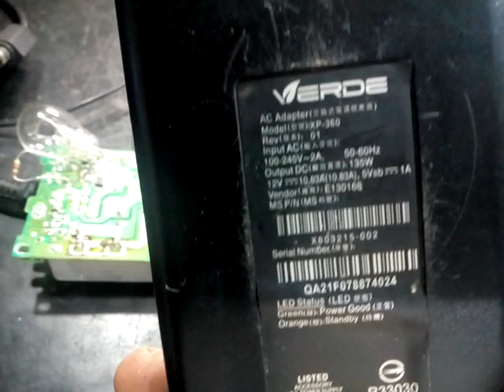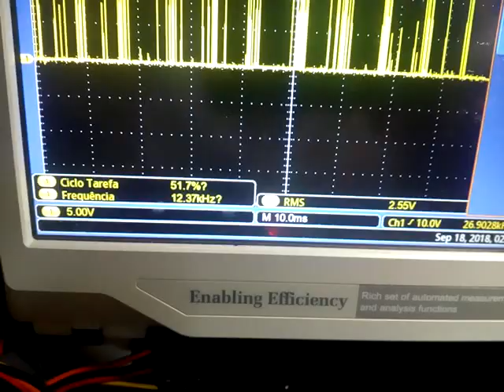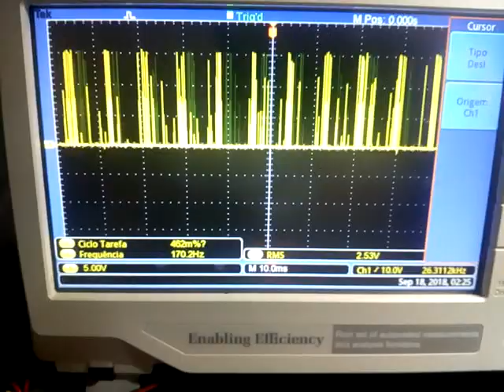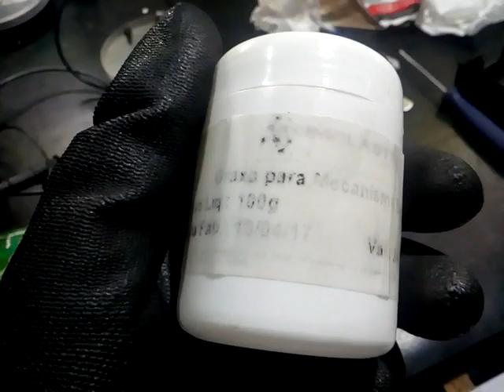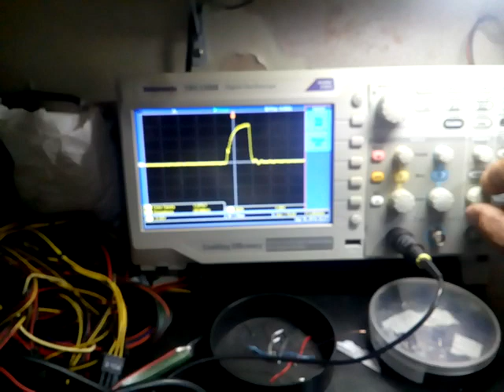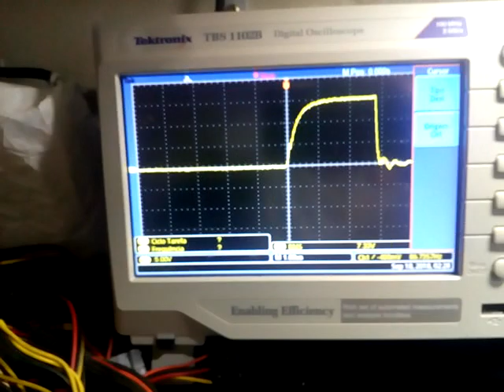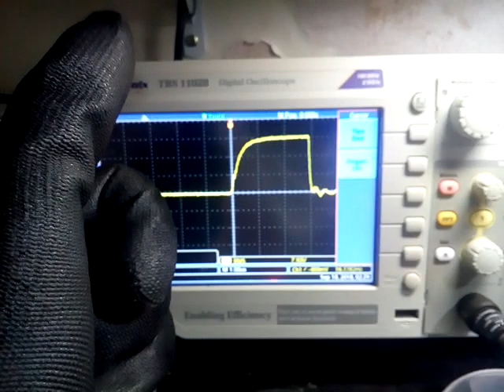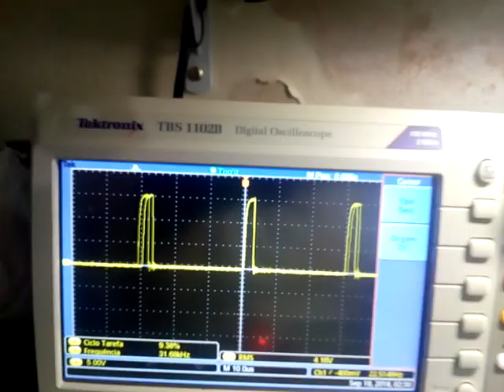Fonte XBOX não liga ( problema no secundário )